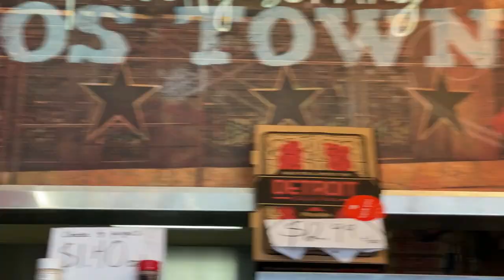VLOG: DETROIT STYLE PIZZA IS BACK! AMAZON UNBOXING, & LIVE CLOTHING SALE!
YUMMYBITESTV